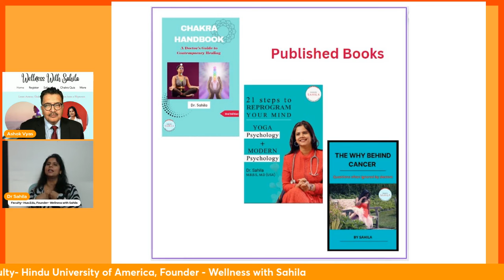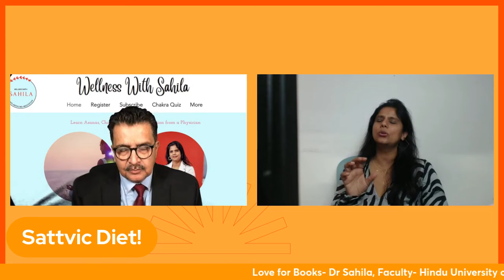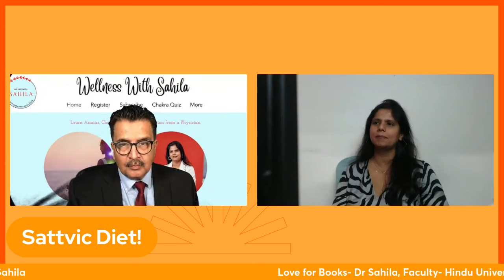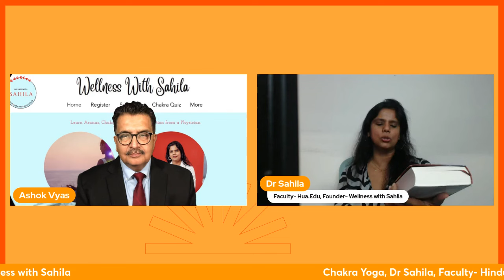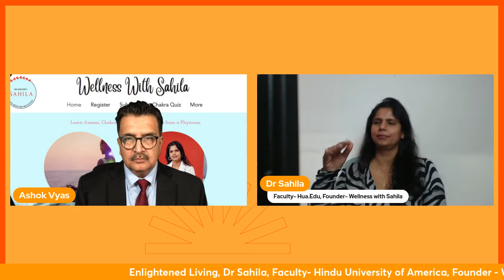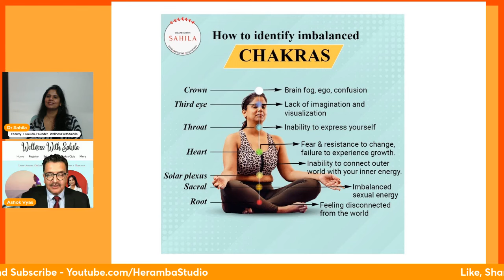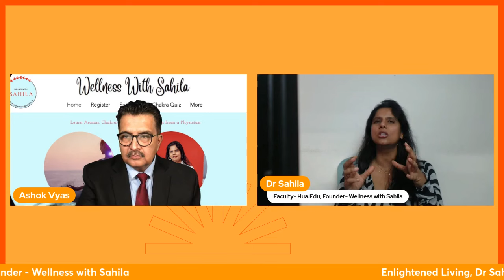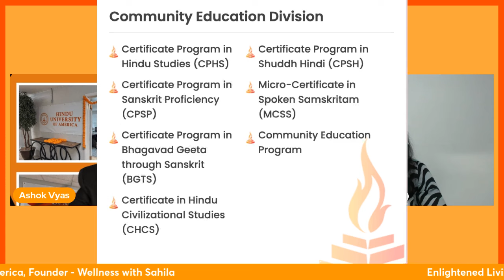Enlightened Living with Dr Sahila, presented by Ashok Vyas